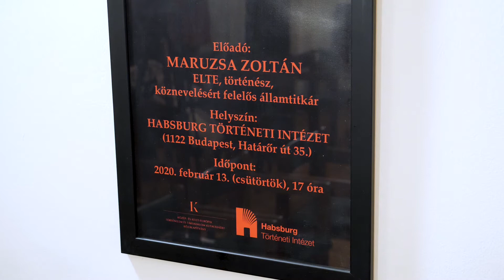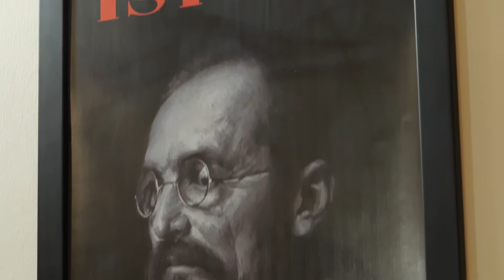Arcképek az Osztrák-Magyar Monarchiából: Tisza István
A Habsburg Történeti Intézet rendezvénysorozatának február 13-i eseményén Maruzsa Zoltán történész (ELTE), köznevelésért felelős államtitkár tartott előadást Tisza István külpolitikai nézetei címmel.